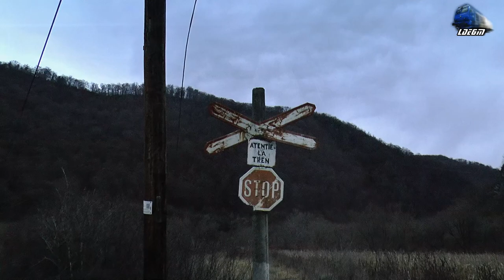LDE2100 60-1317-6&Marfar CFR MARFĂ Freight Train in Defileul Crișului Negru Canyon 09 December 2020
00:25 CFR MARFA Freight Train/Marfar/Guterzug - Fluieroasa/Whistle Loko 060-DA/LDE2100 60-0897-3 RO-SNTFM

09 December 2020